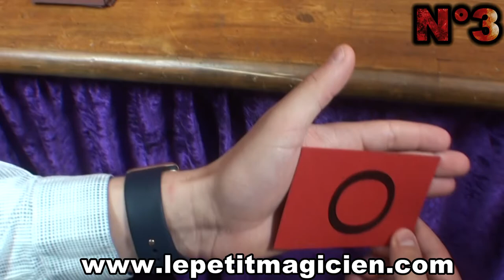3 - ESP Zener révolution - Divination aux enveloppes